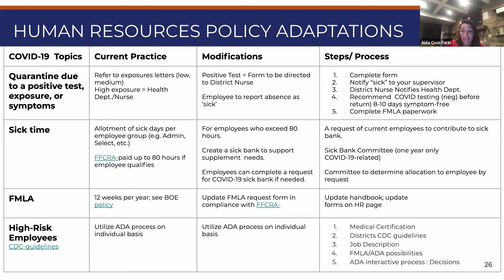10 Employee Policy Adaptations